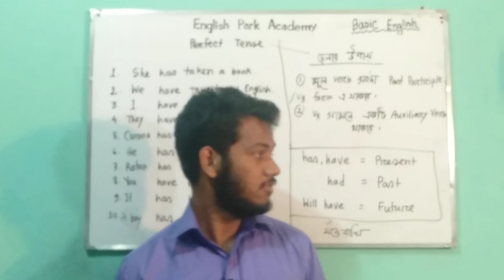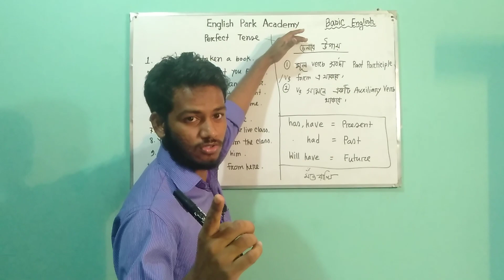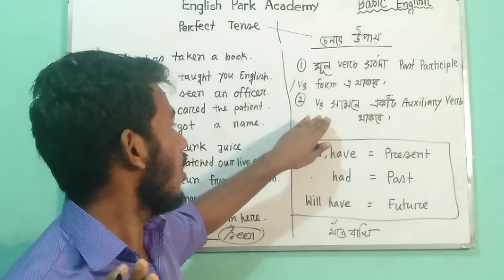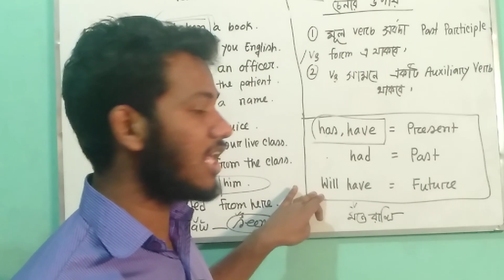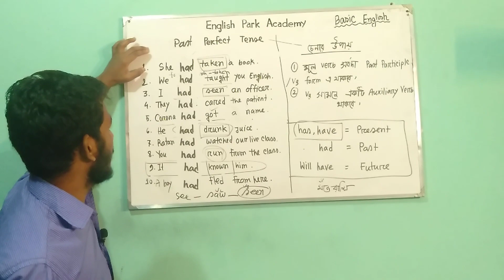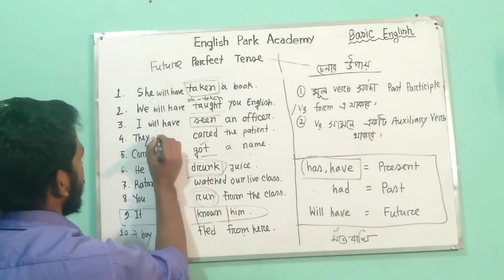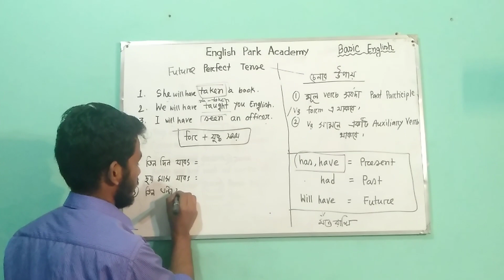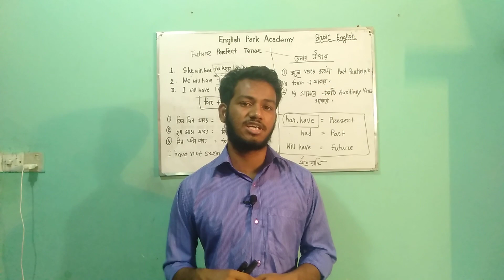Tense হয়ে যাক খুব দ্রুত part-2 By IMRAN HOSSAIN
খুব সহজে শিখে নাও